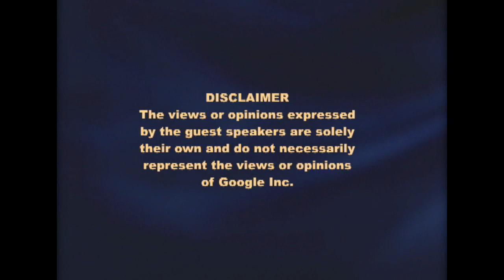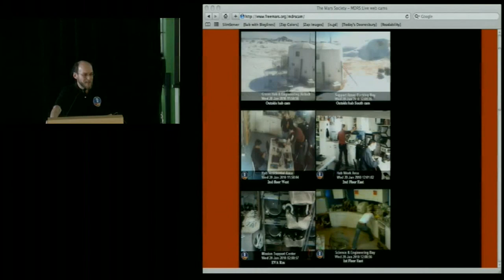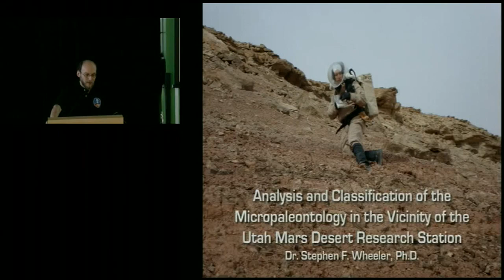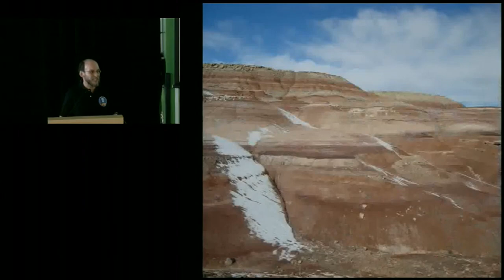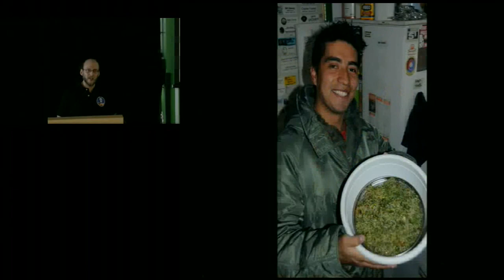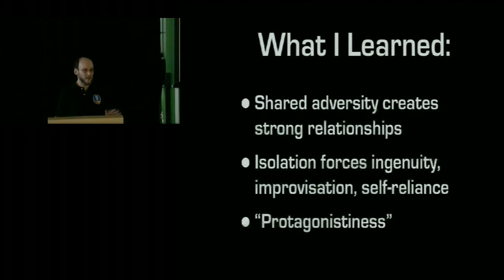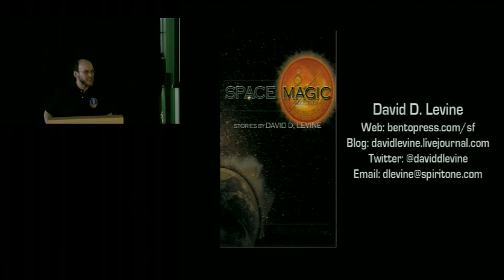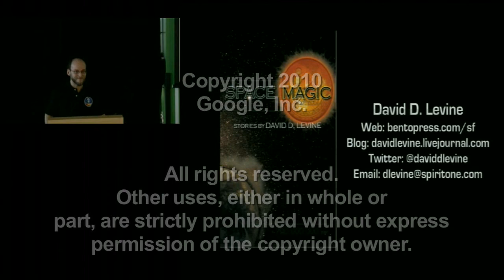Mission to "Mars"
ABSTRACT

Presented by David D. Levine.

In January 2010 I spent two weeks at the Mars Desert Research Station, a simulated Mars base in the Utah desert. Although the Martian conditions were simulated, the science was real, as were the isolation, hostile environment, and problems faced by the six-person crew. Although my official title was Crew Journalist, I soon found myself repairing space suits, helping to keep the habitat running, and having interplanetary adventures I'd never before imagined. My talk on the experience is profusely illustrated with photographs and has gotten rave reviews. for more information.

My name is David D. Levine and I'm a science fiction writer. I've sold over 40 short stories to all the major markets, including Asimov's and Analog, and I've won a Hugo Award, been nominated for the Nebula, and won or been shortlisted for many other awards as well as appearing in numerous Year's Best anthologies. I retired in 2007 after a 25-year career as a technical writer, software engineer, and user interface designer for Tektronix, Intel, and McAfee and now spend my days writing, traveling, and getting into trouble.